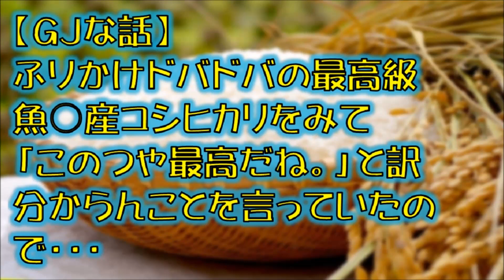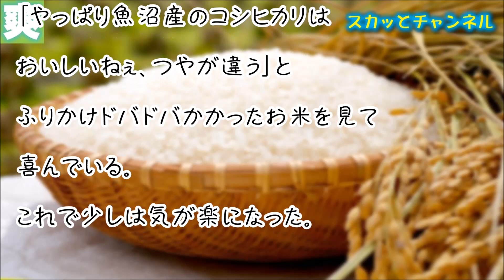【GJな話】ふりかけドバドバの最高級魚沼産コシヒカリをみて「このつや最高だね。」と訳分からんことを言っていたので・・・